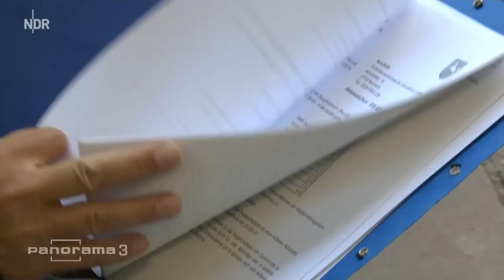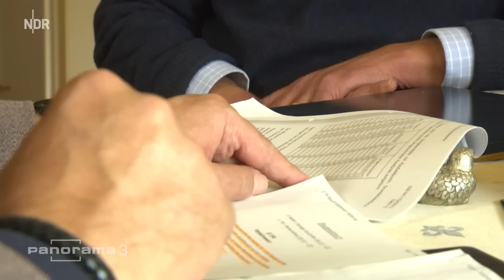A-7-Ausbau: Landbesitzer fühlen sich betrogen | Panorama 3 | NDR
Der Ausbau der Autobahn 7 sorgt für Unmut. Der Bund muss Landflächen abbauen und die ansässigen Landwirte fühlen sich unfair behandelt.